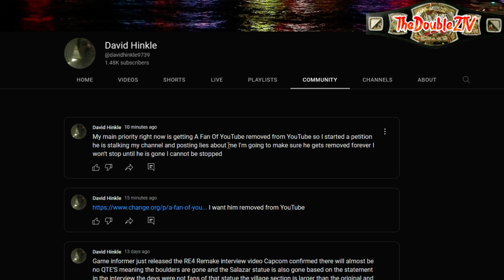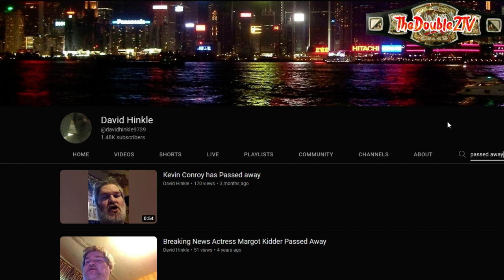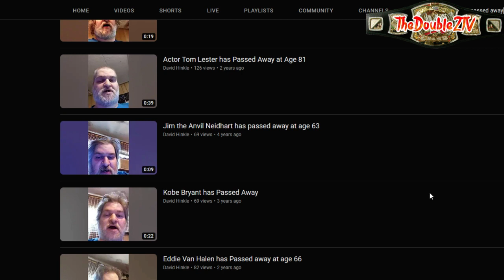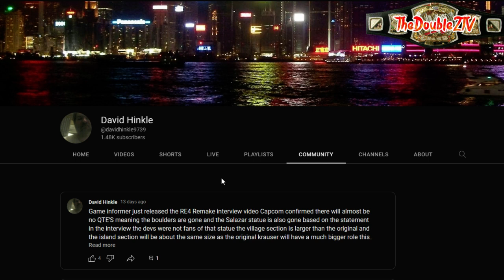This YouTuber Needs To Get A Life.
Yes, this video is drama-related and I don't care. Something needs to be said about this.